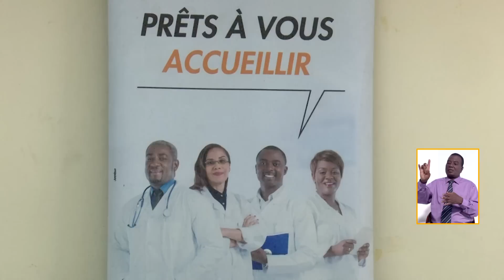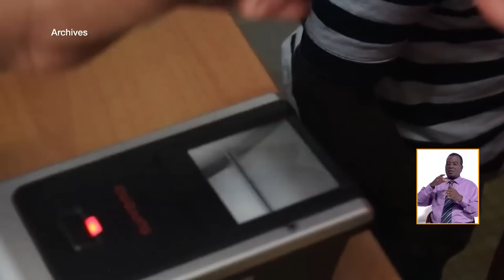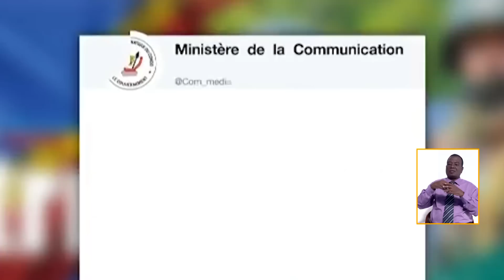Le 13 Heures de RTI 1 du 25 janvier 2023 par Hermann Guivé